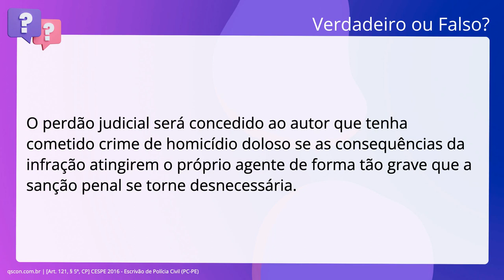QScon Direito: [Art. 121, § 5º, CP] CESPE 2016 - Escrivão de Polícia Civil (PC-PE)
Art. 121, § 5º, CP | CESPE 2016 | Escrivão de Polícia Civil | (PCPE)

O perdão judicial será concedido ao autor que tenha cometido crime de homicídio doloso se as consequências da infração atingirem o próprio agente de forma tão grave que a sanção penal se torne desnecessária.

Gabarito: Falso